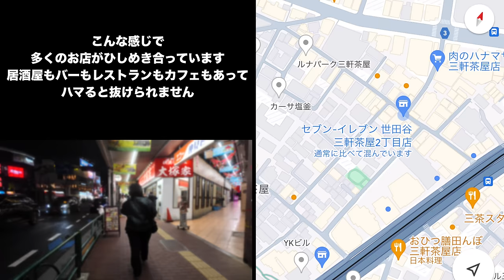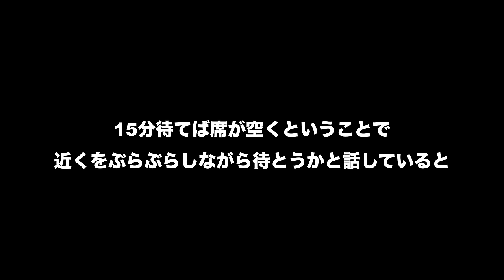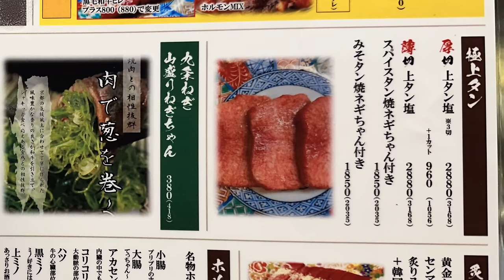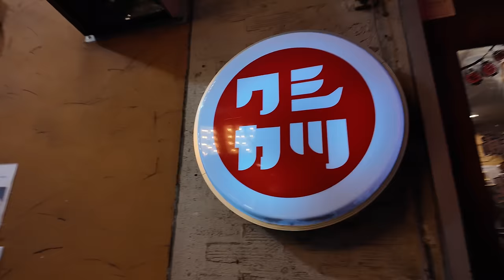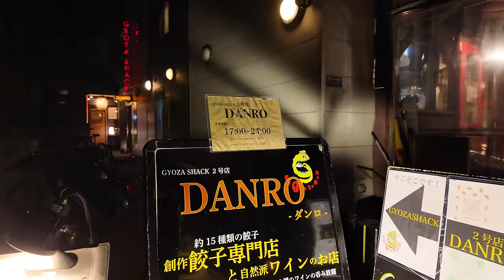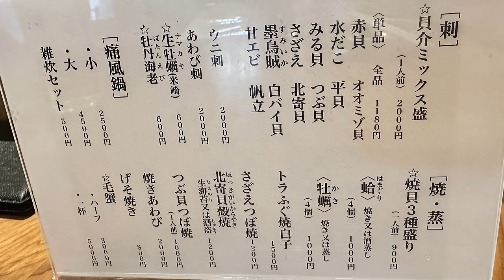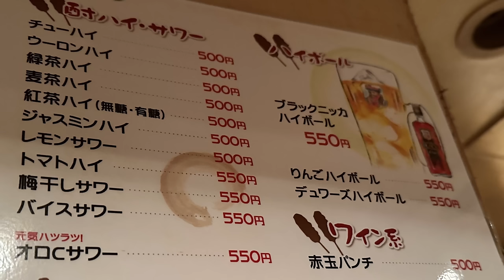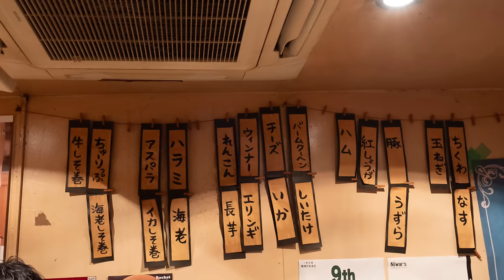三軒茶屋を飲み歩いて４軒ハシゴしました【飲み歩き】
特別な提灯と専用設計の内部機構を合わせた提灯ランタン新発売！
その他にもこじらせカレー、包丁、フライパンなど徳井がゼロから開発したこだわりのオリジナル商品が買えるのはこちら

キャンプ場トワイライトフォレスト内にあるTOKUI VIDEO DOME（徳井のキャンプサイト）の予約はこちらから
冬の長野も気持ち良いですよ